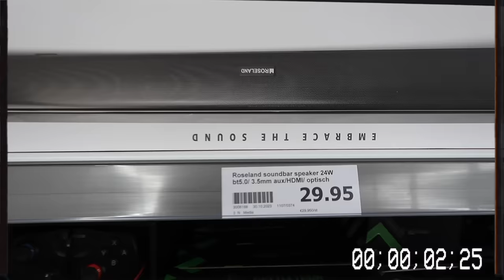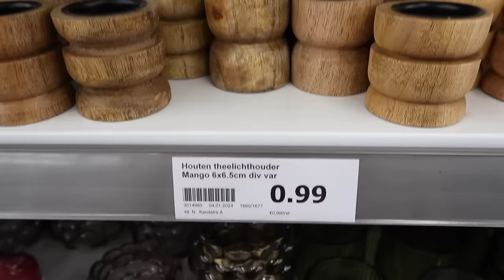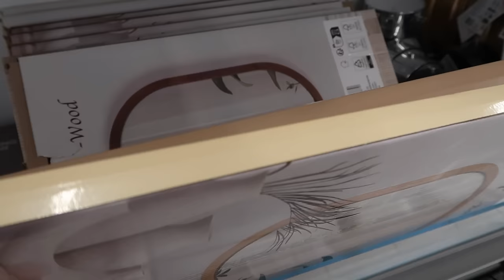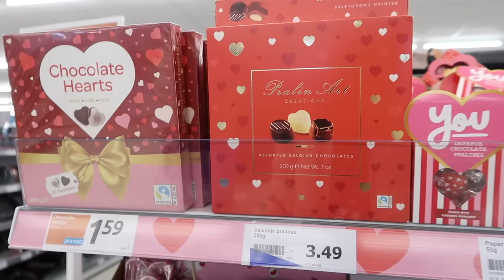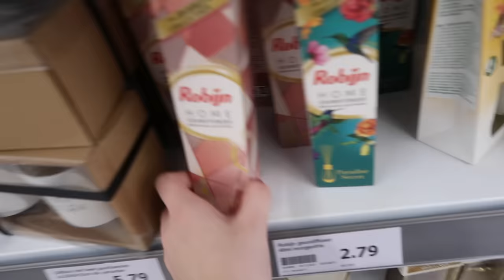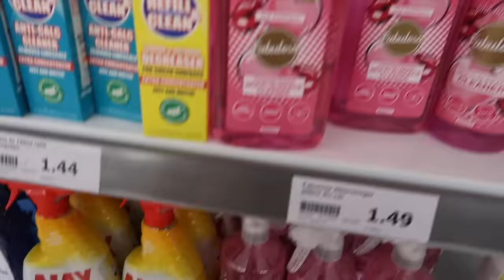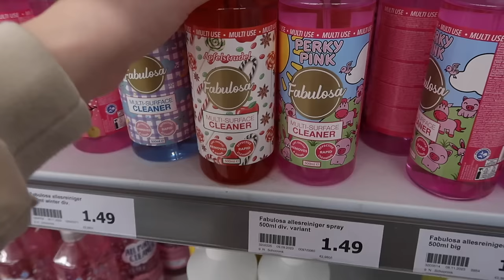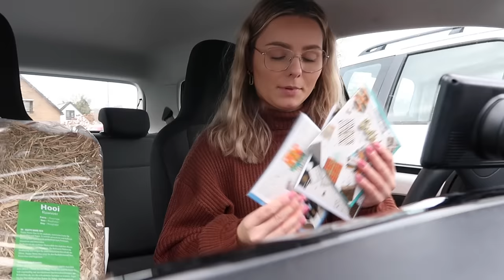ACTION SHOP WITH ME + SHOPLOG 🌸 Februari 2024 | Floor Delver